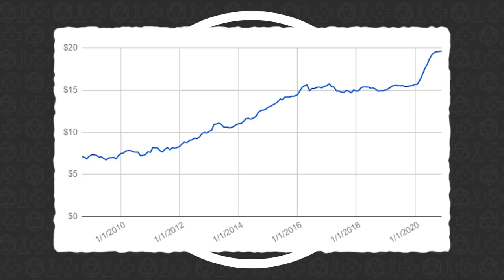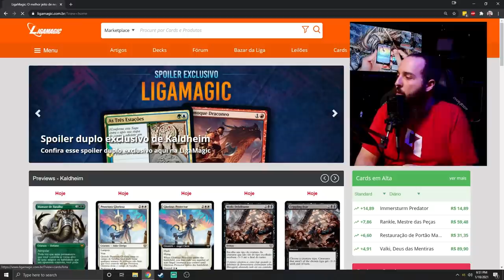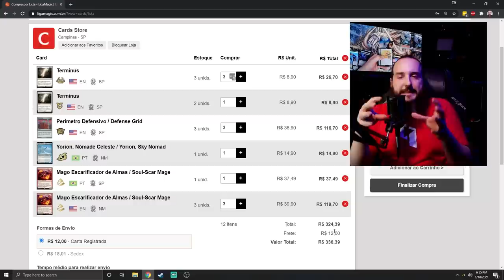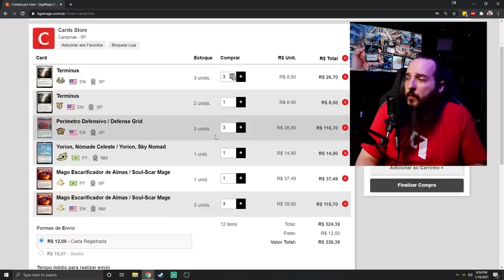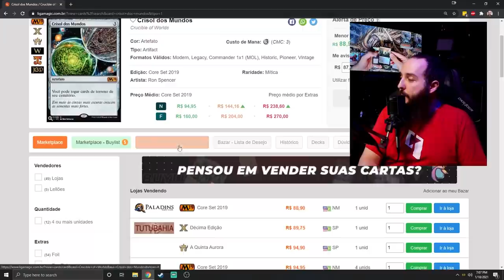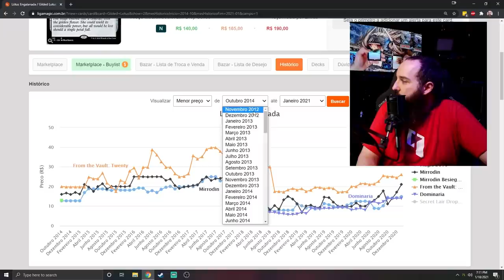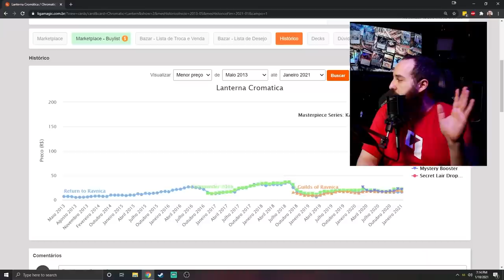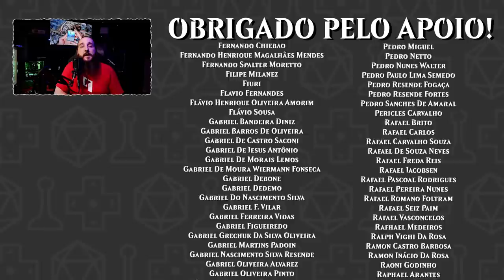Como Ganhar Dinheiro com Magic the Gathering?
Com o código FAZENDONERDICE as suas compras no Marketplace da Ligamagic tem valor dobrado pra concorrer a 10 Caixas de Boosters (Draft Booster) de Kaldheim.